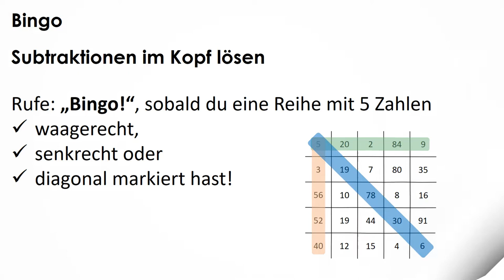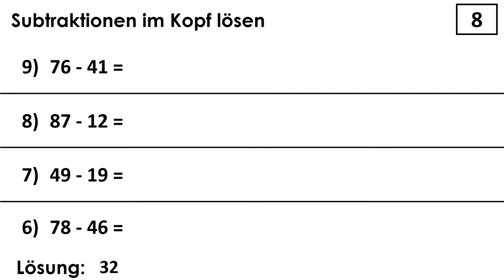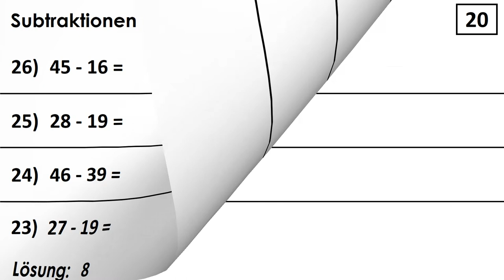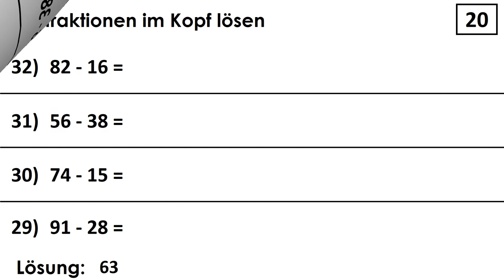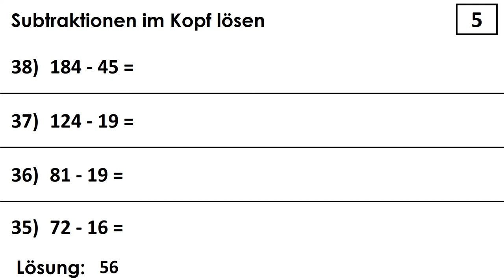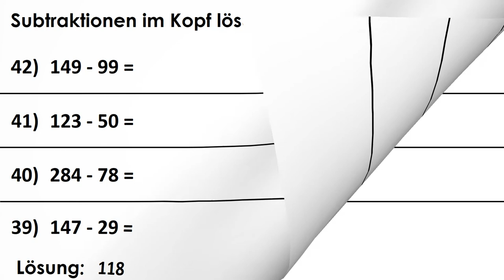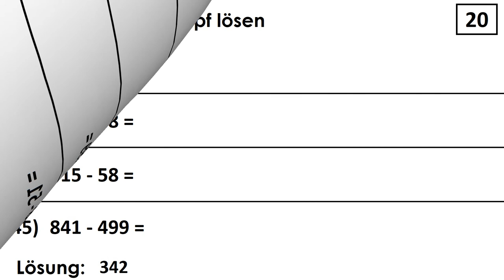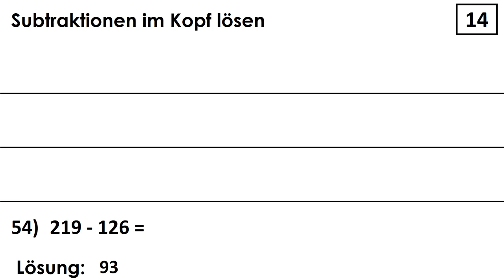Bingo Subtraktionen im Kopf lösen